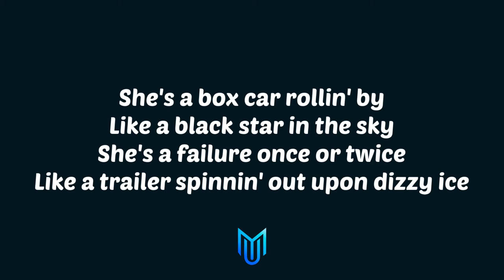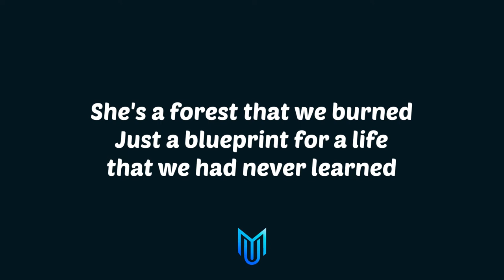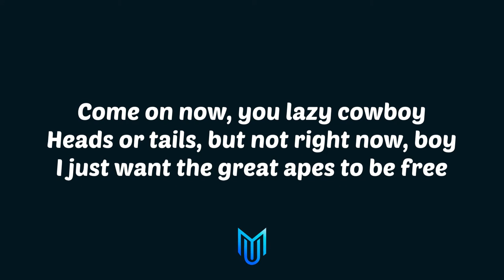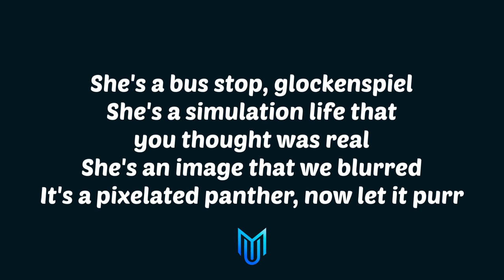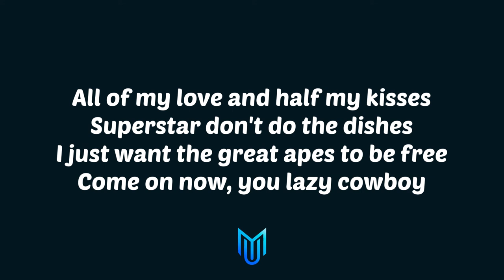Red Hot Chili Peppers - The Great Apes (Lyrics)